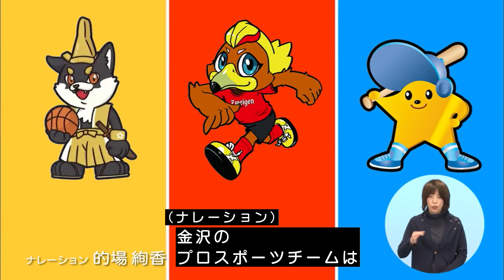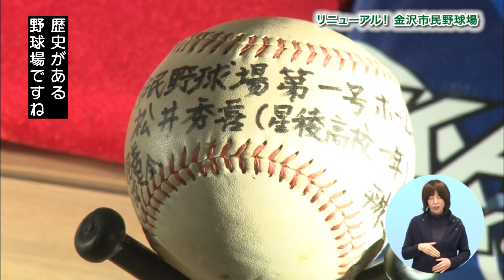字幕入【2021年3月】リニューアル！金沢市民野球場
金沢市民野球場は、平成2年に完成しました。球場では、高校野球や社会人野球などの公式戦のほか、2007年からは石川ミリオンスターズのホームゲームが行われています。

完成から３０年が経過し、現在リニューアル工事中。
４月１日から新しくなった金沢市民野球場の利用が開始されます。

今回は、観客のみなさんや、選手のみなさんにとって、便利になるリニューアルポイントをご紹介します。